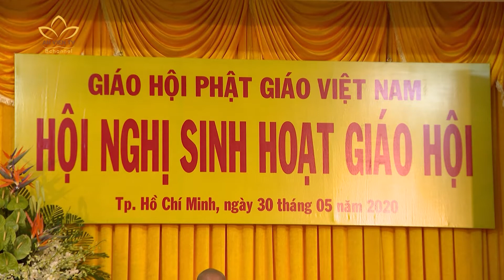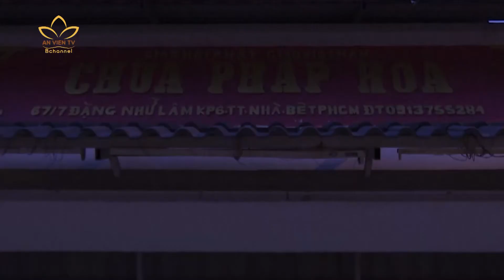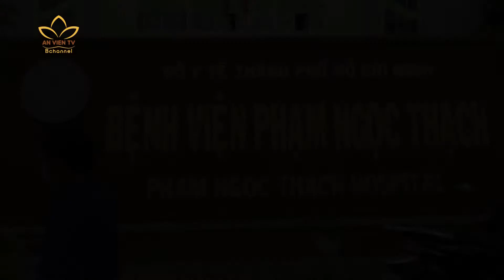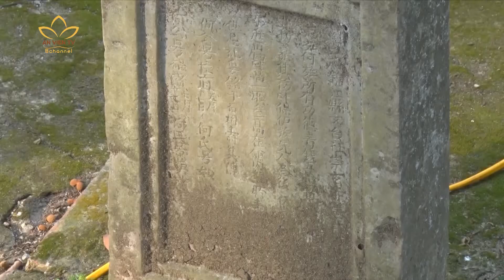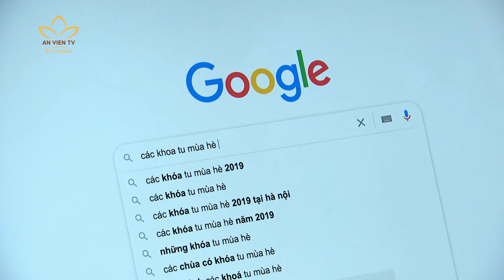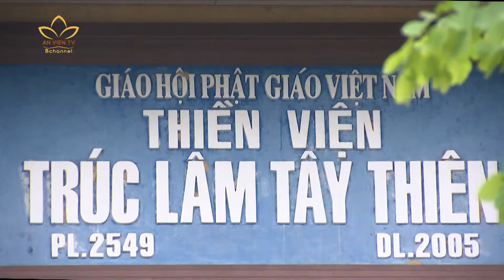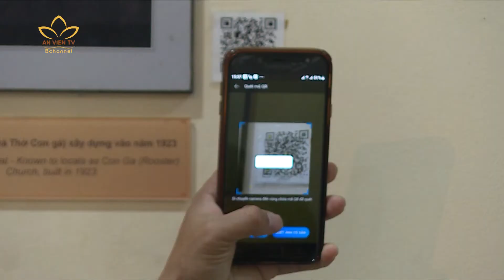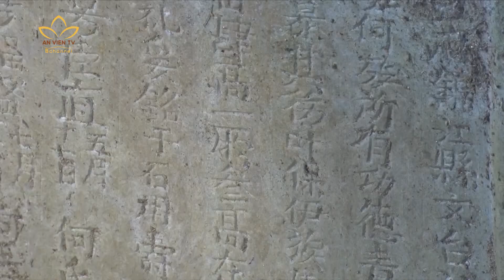Bản tin An viên 24h ngày 30/5/2020